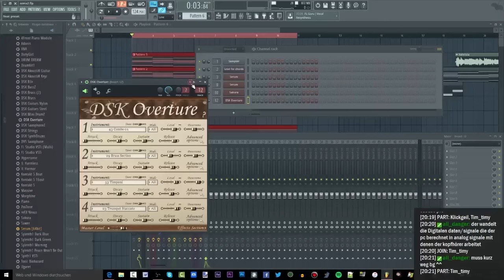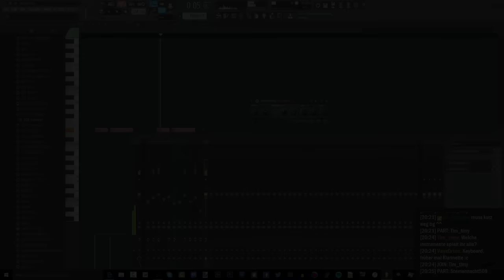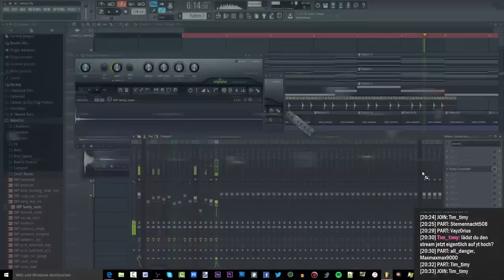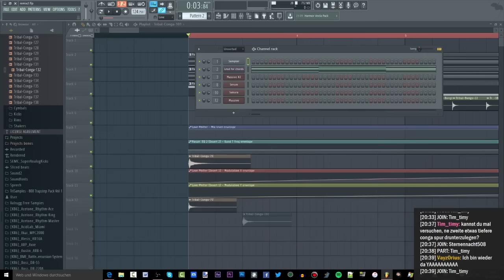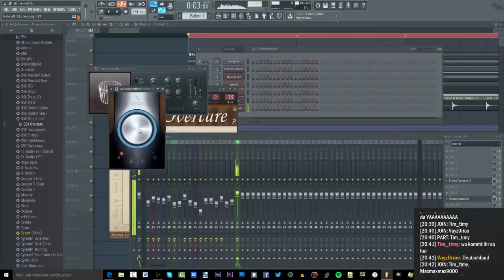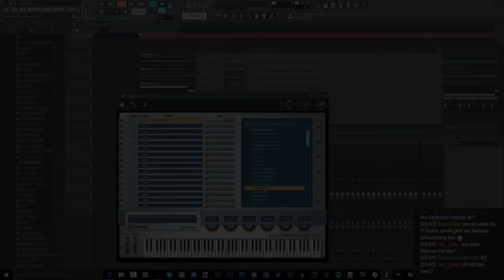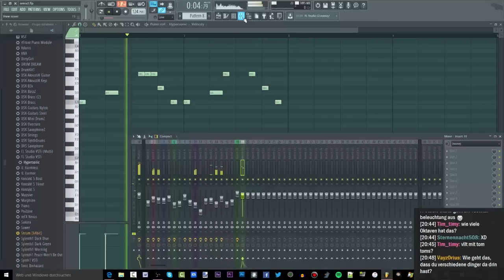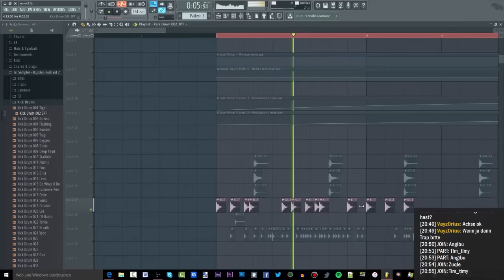OliverMusik LA [04] Geile, geile Strings! ► LIVESTREAM AUFNAHME VOM 3.10.2015